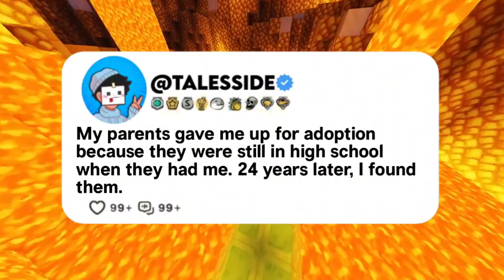my parents gave me up for adoption, they were too young to have me. now 24 years later i found them.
Be sure to watch the video to the end :)